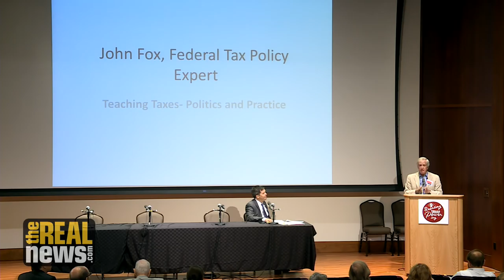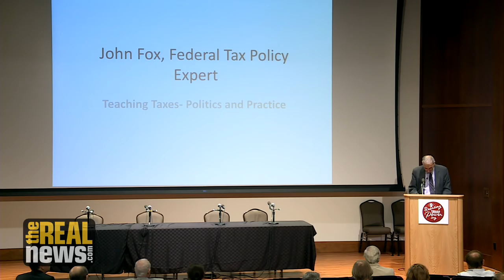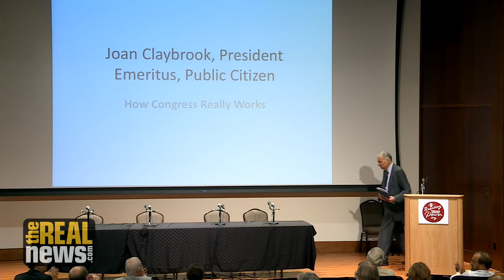Breaking Through Power: John Fox on Federal Tax Policy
The Center for Study of Responsive Law held a four-day conference in Washington, D.C. on securing long-overdue democratic solutions by using innovative ideas and strategies designed to take existing civic groups to higher levels of effectiveness